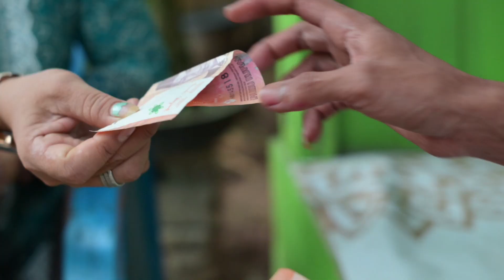EDAN TAHUNAN / DAGELAN JOWO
produksi dnz project tubaba Lampung
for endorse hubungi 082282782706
Instagram Dnz project official
Tiktok Dnz project Official
Pemain :
Agus Subarkah sebagai ragil
Boang Salosa sebagai boang
Danil Sukancil sebagai kancil
emy suyatmi sbg peni
tari arisandi sbg mak yah
aria suseno sbg parinem

 CREW DNZ PROJECT
Sutradara : Danis More
Produser : Novi more
cerita : tim 69
kamera : Mat Basri Sawanuki , Danis More
editor : Danis More
Astrada : dan Andi BAud
Boomer : Imam Sukleyeng
PU : Arda Sudiro
kami hanya mencoba berkarya semampu kami. mudah2an ada sesuatu yang di dapat dan semoga dapat menghibur.
video ini hamya hiburan semata,apabila terdapat kesamaan kejadian dan waktu itu hanya sebuah kebetulan belaka